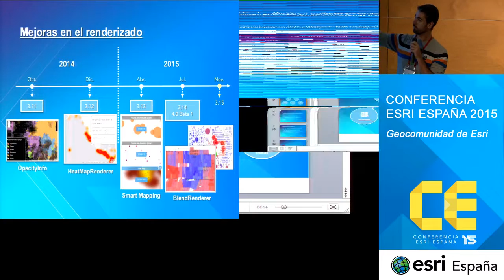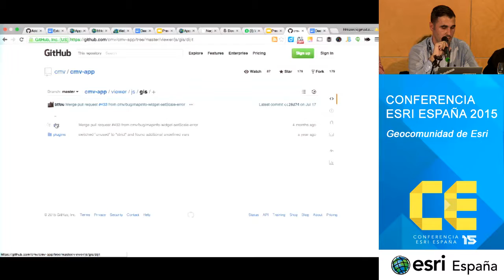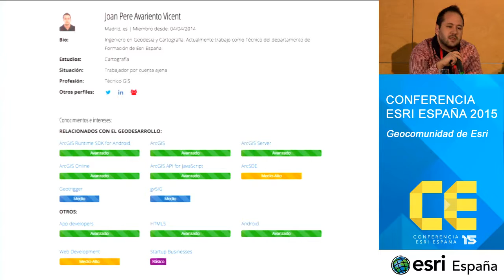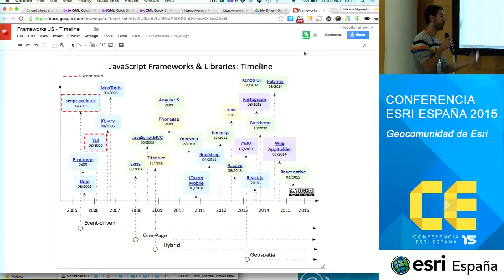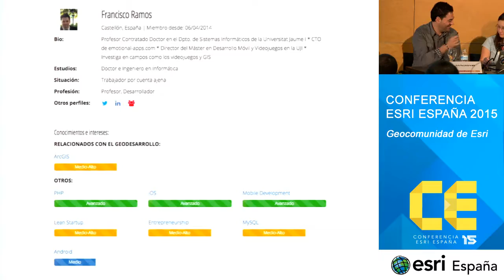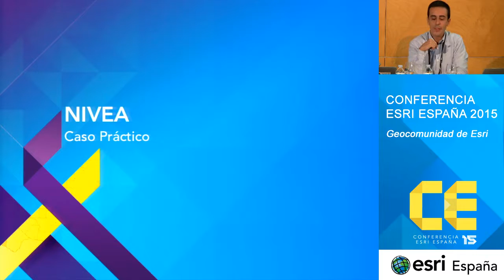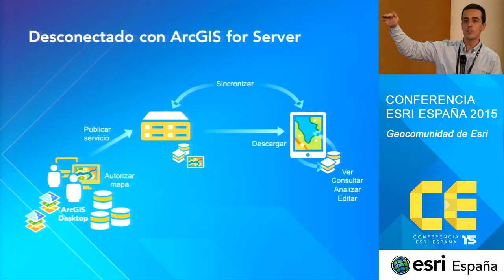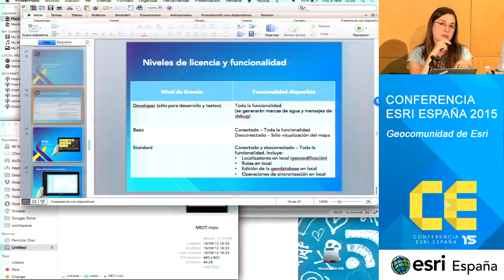La geocomunidad de desarrolladores en la CE15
Algunos de los mejores desarrolladores internos y externos intervienen en la Sesión Geocomunidad de la Conferencia Esri España contando cómo sacar el máximo provecho de las herramientas y aplicaciones que ofrece la tecnología Esri.